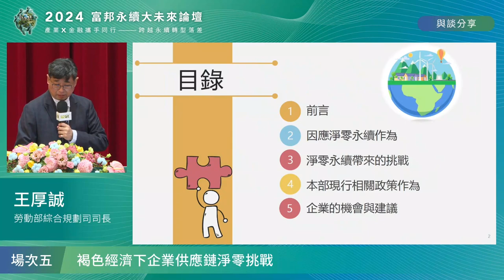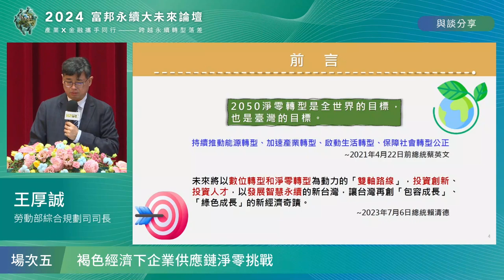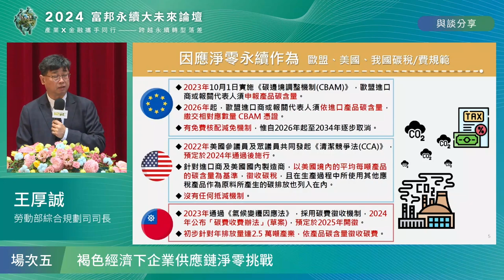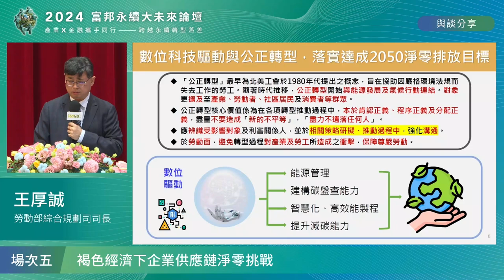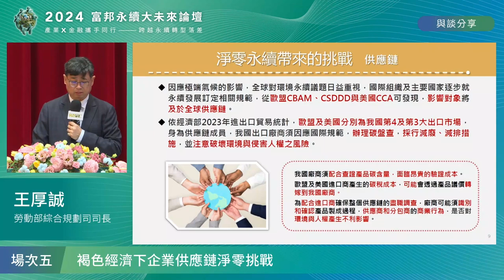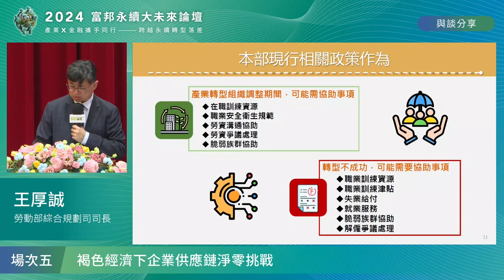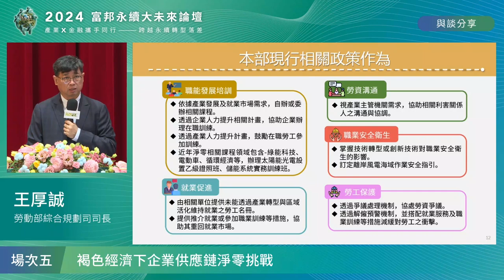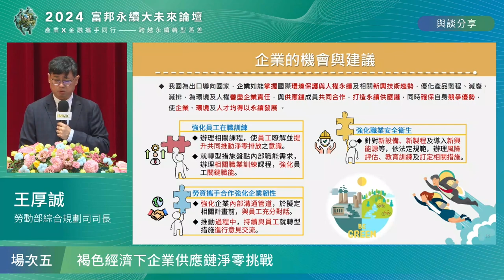2024富邦永續大未來論壇_場次五 王厚誠